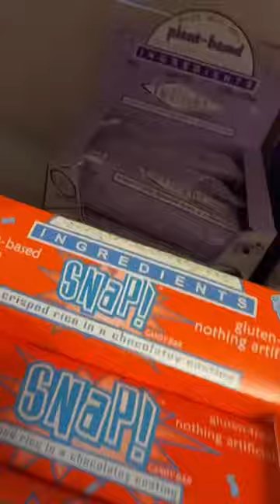🤩New week, new products!🤩